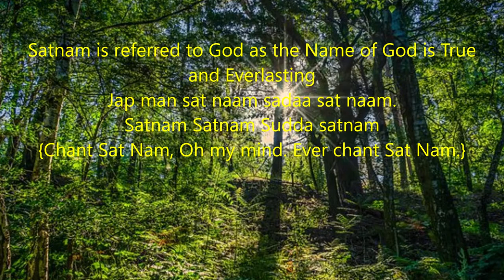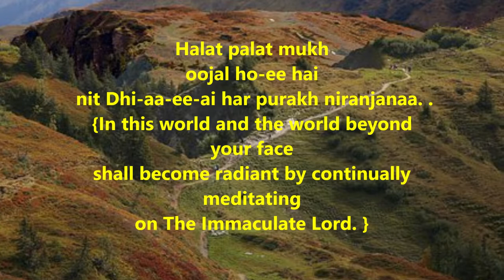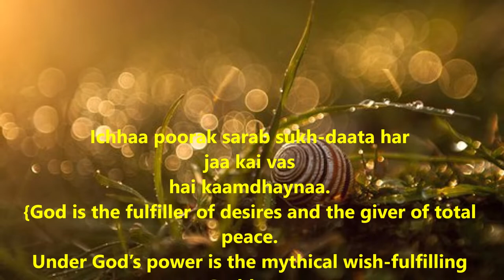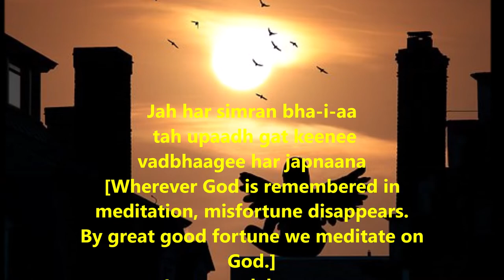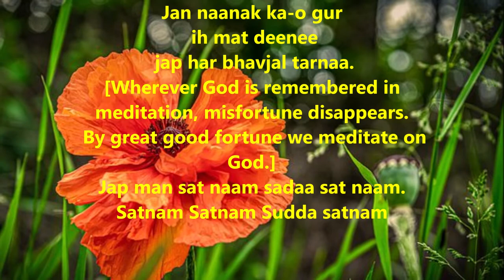JAP MAN SATNAM | Read along lyrics and meaning | Gurbani